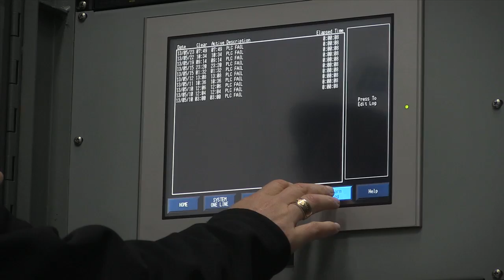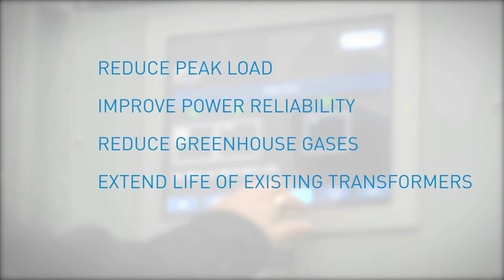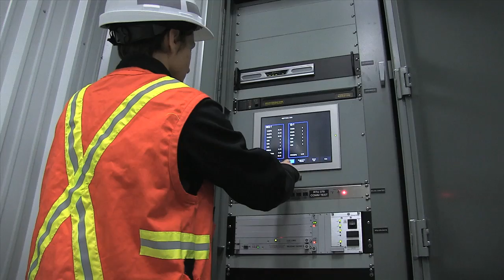Canada's First Utility-Scale Energy Storage System Supports Islands Remote Town During Outages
This video provides an overview of the BC Hydro's Field Energy Storage project located in BC, Canada.  For this project, S&C provided a complete solution to integrate a 1-MW sodium-sulfur battery bank to the power grid so that it can provide up to seven hours of clean back-up power should the power grid experience a disruption.  The system also provides peak shaving on a daily basis.  S&C's solution includes the PureWave SMS Storage Management System to manage battery charging and discharging.